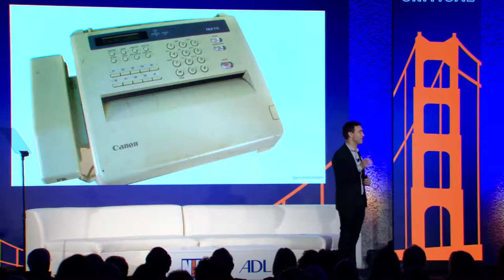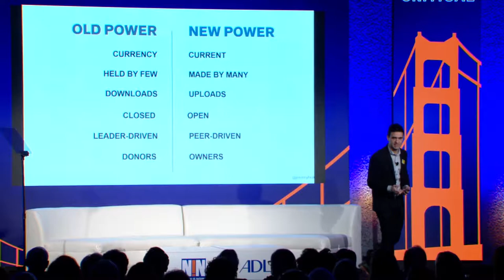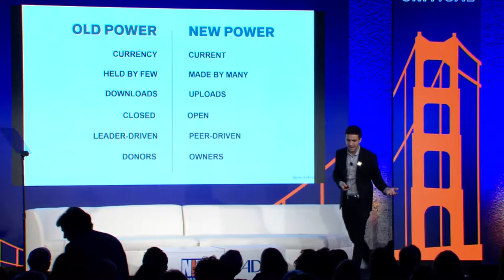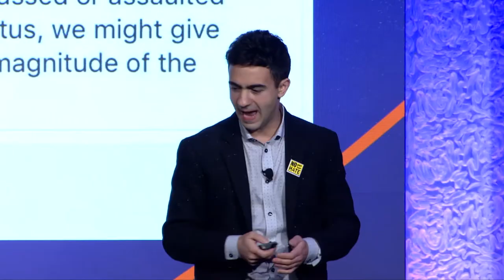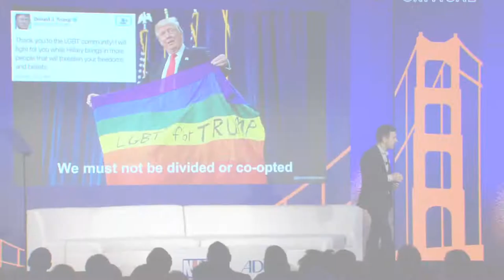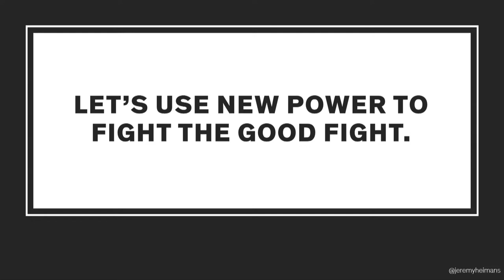ADL's Never Is Now 2017 | New Power with Jeremy Heimans, Co-Founder and CEO, Purpose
Jeremy Heimans, Co-Founder and CEO, Purpose